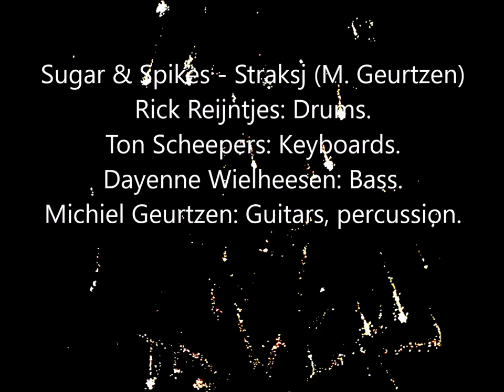Sugar & Spikes - Straksj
Sugar & Spikes - Straksj (M. Geurtzen)

From the Sugar & Spikes cd album 'What Is Real?'.
Michiel Geurtzen: Guitars.
Rick Reijntjes: Drums.
Ton Scheepers: Keyboards.
Dayenne Wielheesen: Bass.
Recorded @ Silvox Studio by Caspar Falke.
The Netherlands, March 2020.
Footage by Bandu Geurtzen, edited by M. Geurtzen.